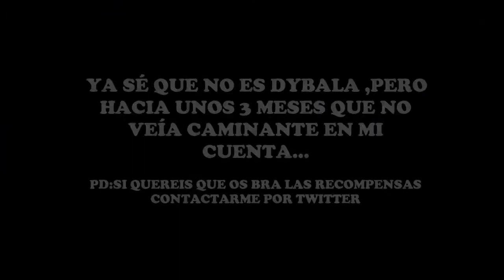CAMINANTE AZUL ... !!! RECOMPENSAS FUT CHAMPIONS